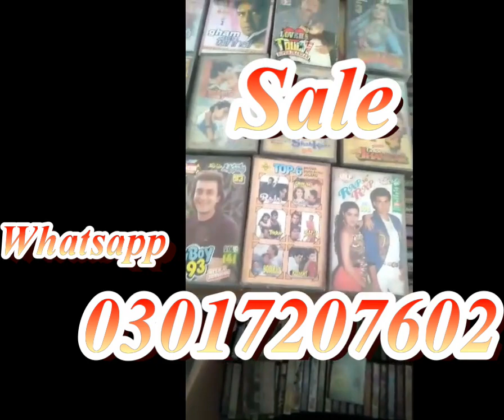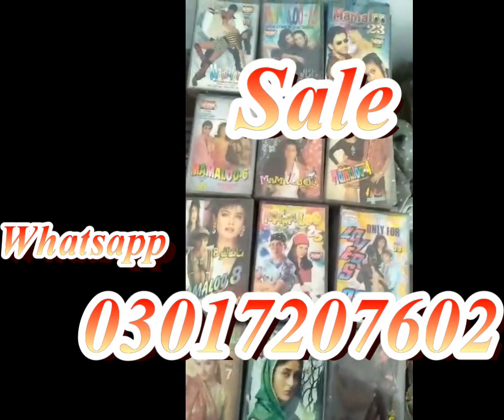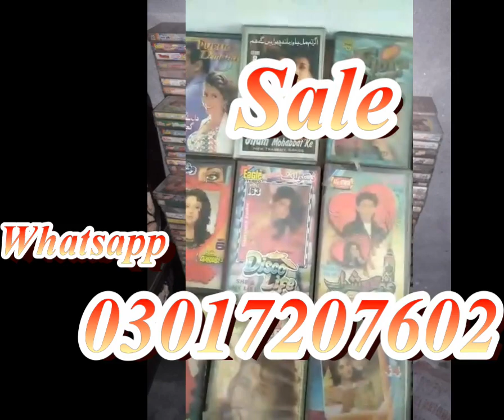Audio Cassette in Pakistan Jhankar 03017207602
HD 720p / 1080 p Full Romantic Song

Shreya Ghoshal

Arijit Singh